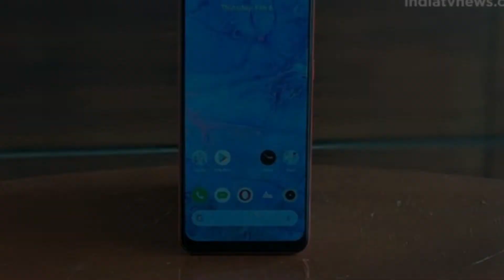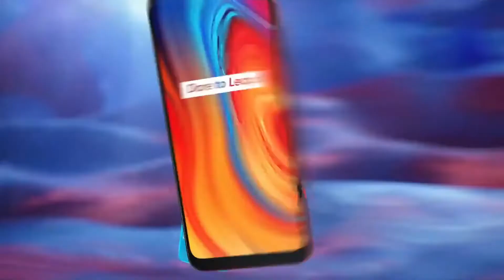عرض للهاتف الإقتصادي من ريلمي | Realme C3